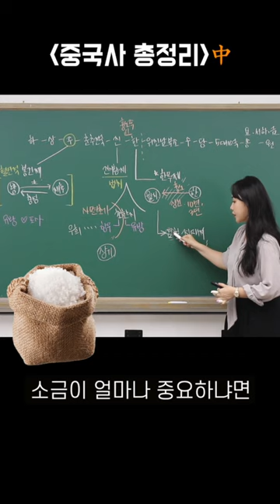🪖솔져의 역사, 샐러리맨의 역사?